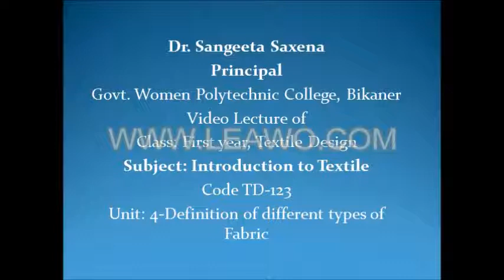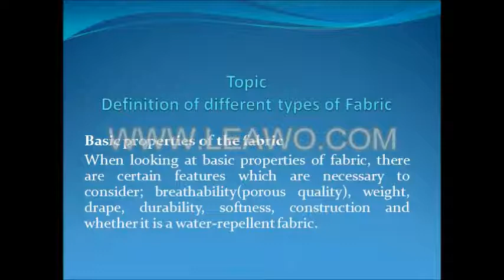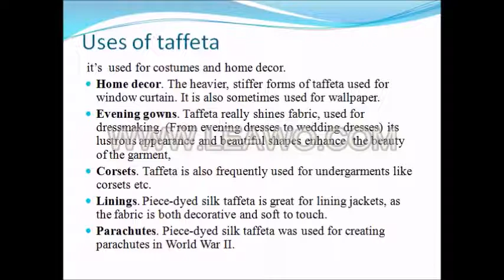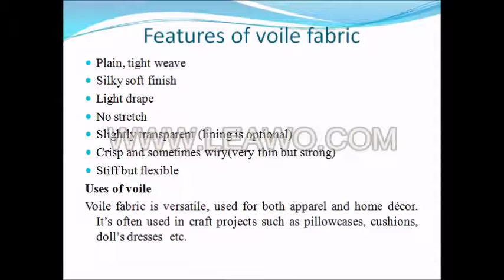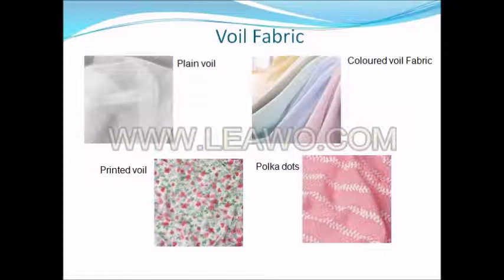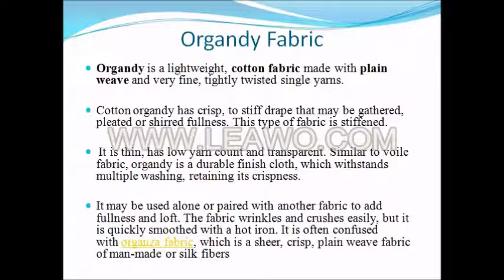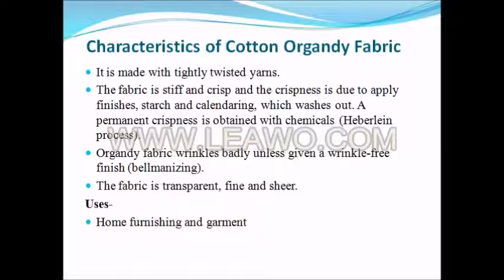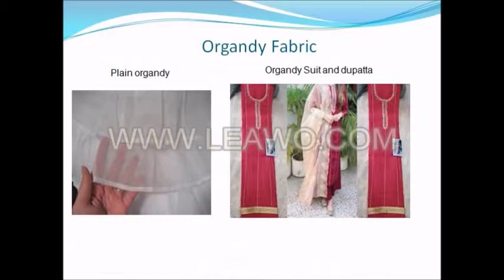Definition of different types of fabrics TD 123 Dr Sangeeta Saxena GWPC Bikaner